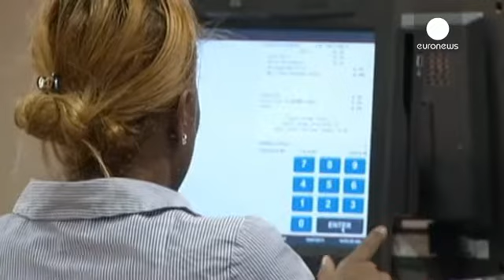«بانک آو آمریکا» خسارت پرداخت می کند - economy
«بانک آو آمریکا» هفتصد و هفتاد و دو میلیون دلار پرداخت می کند تا با جلب رضایت شاکیان، رسیدگی به اتهاماتش متوقف شود. این مبلغ بابت خسارت به مشتریان و جریمه به حسابرسان بانک مرکزی پرداخت می شود.

دفترحمایت مالی از مصرف کنندگان آمریکا در بررسی اتهامات این بانک به این نتیجه رسید که «بانک آو آمریکا» از مشتریان خود بابت کارتهای اعتباری و خدماتی نظیر بیمه سرقت کارت یا بیمه بیکاری، بطورغیرقانونی پول کسر کرده است و باید مبالغ دریافتی را به حدود سه میلیون صاحب حساب عودت دهد.

تاکنون نیمی از این افراد به ...